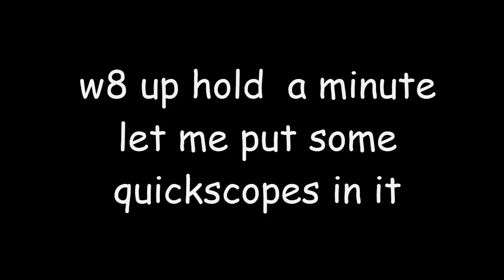CaRLtoN BaNx tries out for xXFaZeCLaNXx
it 8nt easi bein memesy